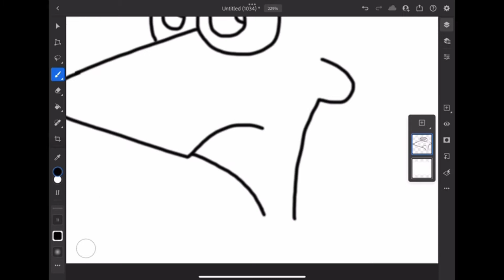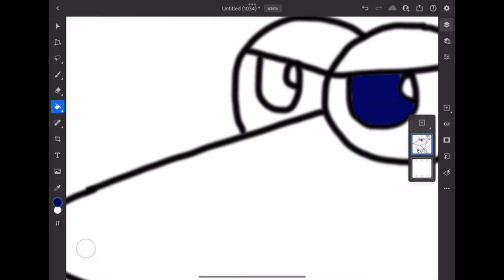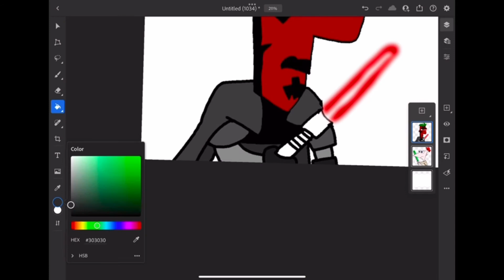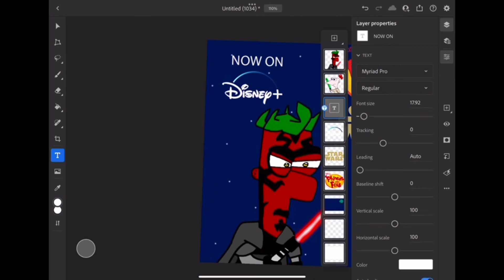Gromit&ThomasFan01’s Drawing Series Episode 10 - Phineas and Ferb Star Wars Poster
Here is another episode of my drawing series. In Today’s Episode, I draw a poster based on the Phineas and Ferb Star Wars Episode.